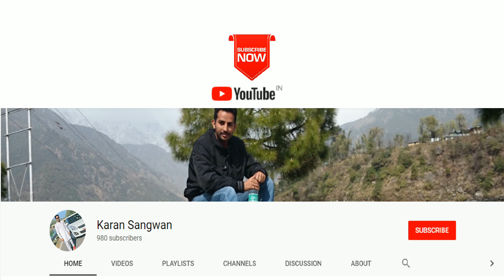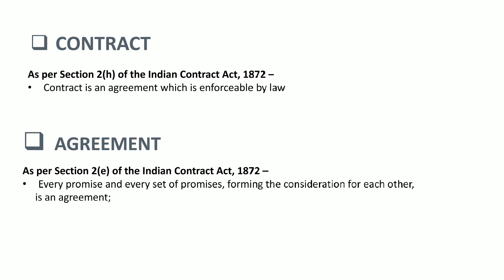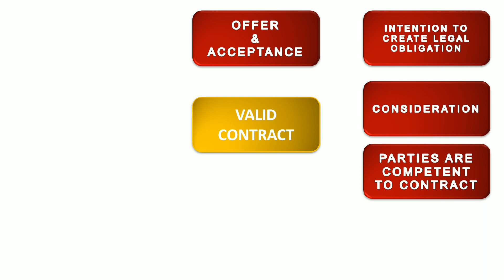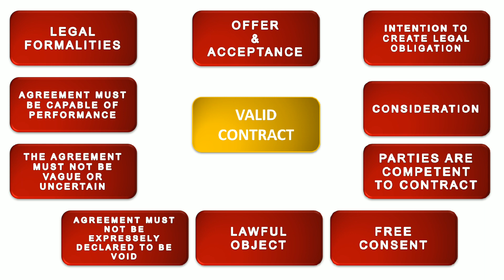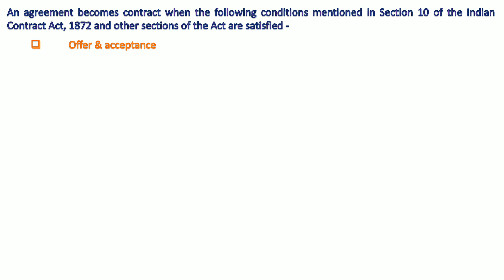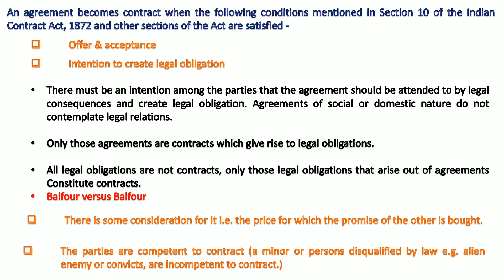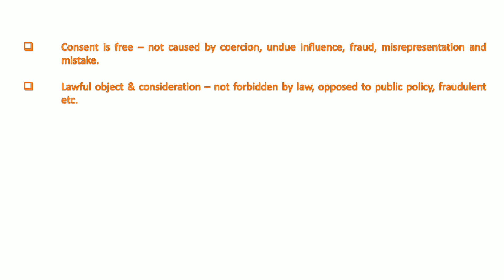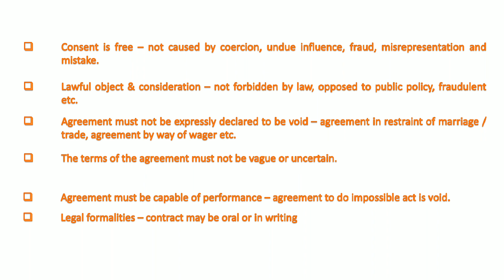Indian Contract Act, 1872 - Essential Elements of a valid Contract || Section 2(h)